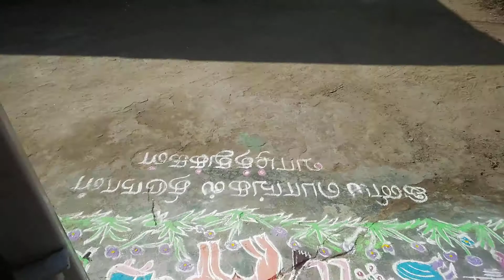JP'S Kitchen Master# அனைவர்க்கும் எங்களது பொங்கல் வாழ்த்துக்கள்